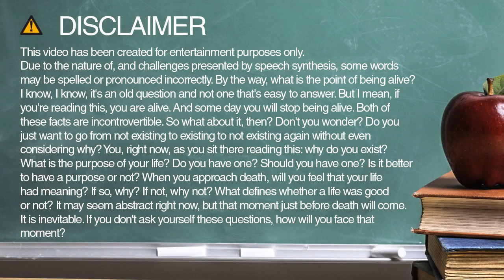llc spelling and pronunciation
Learn how to spell and pronounce llc.